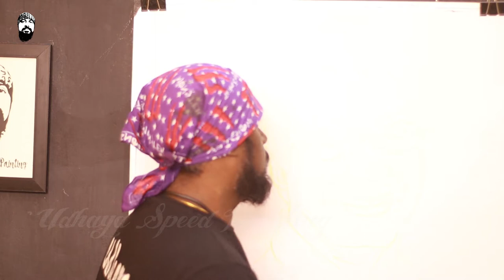How to Draw Unni Menon Indian playback singer - Udhaya Speed Painting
Unni Menon is an Indian film playback singer. He has sung over 3000 songs in South Indian languages like Malayalam, Tamil, Telugu and Kannada. In the early part of his career, he spent many years as a low-profile playback singer.